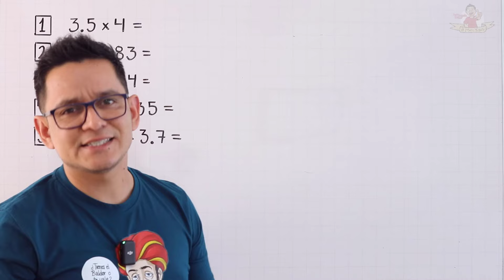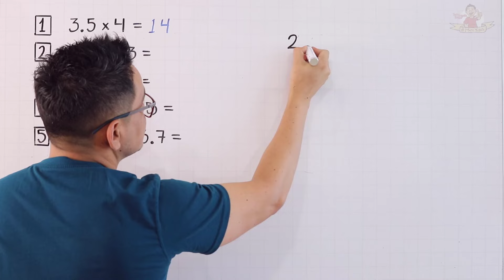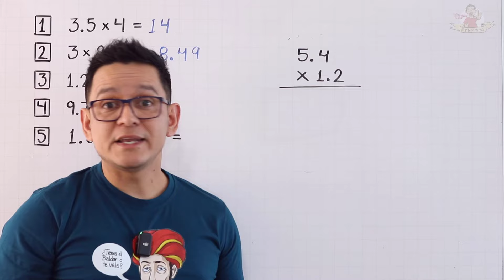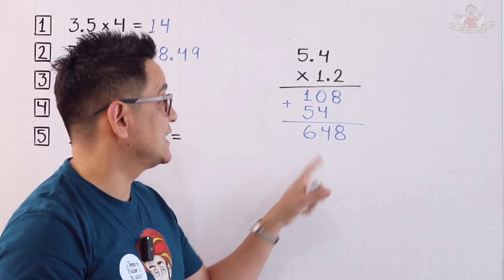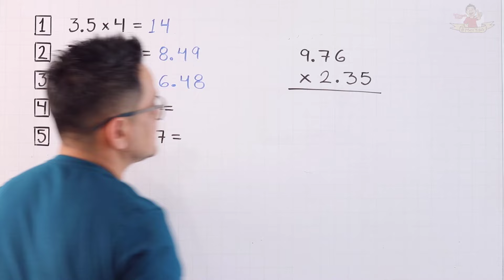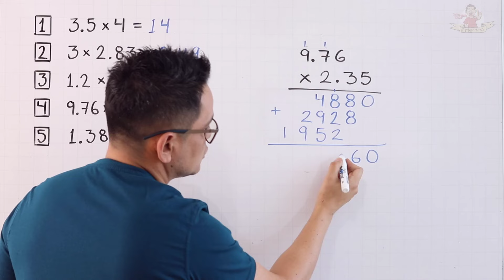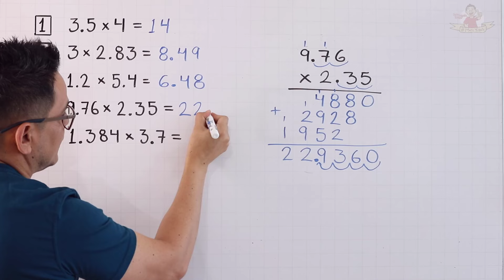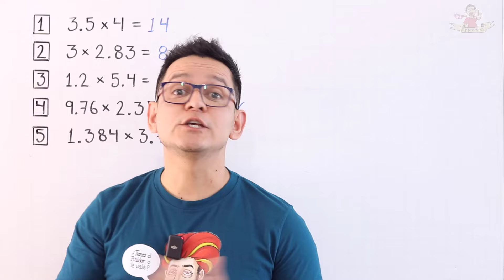MULTIPLICACIÓN CON DECIMALES. De lo fácil a lo difícil